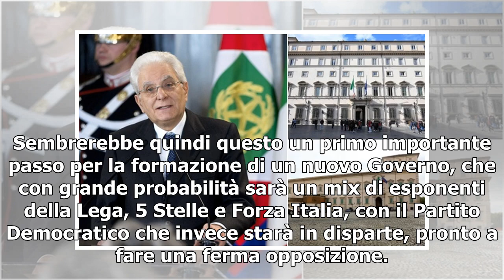[T-LEX News] Casellati al Senato, Fico alla Camera/ Presidenti eletti, Gentiloni si dimette: rebu...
Giorgio Napolitano guida le votazioni al Senato (LaPresse) Paolo Gentiloni si è dimesso dalla carica di presidente del Consiglio. L'intesa giornata politica culmina al Quirinale con il colloquio con il presidente della Repubblica, Sergio Mattarella. ...